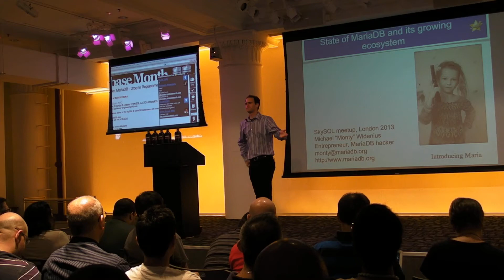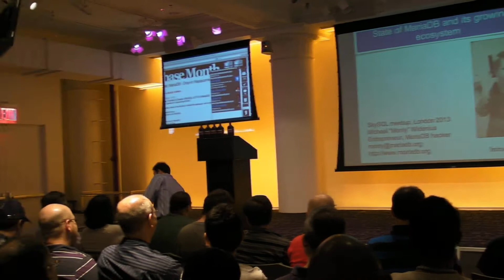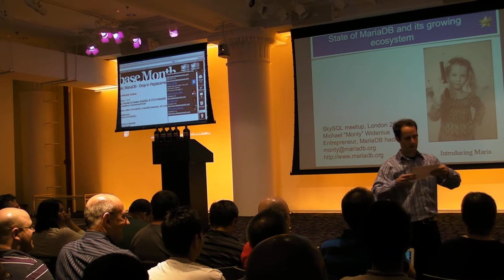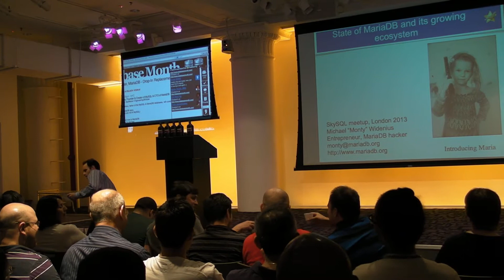Trivia: Monty Widenius, Creator of MySQL: MariaDB, MySQL's Little Sister, Drop-In MySQL Replacement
Trivia hosted by Eric David Benari from Database Month SQL NYC Meetup:

Monty Widenius, Creator of MySQL: MariaDB, MySQL's Little Sister, a Drop-In Replacement for MySQL